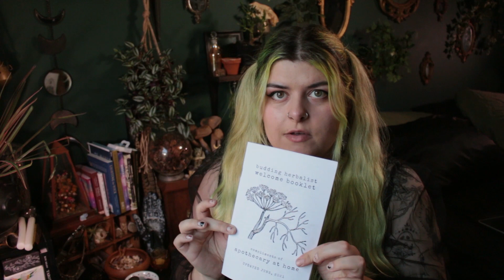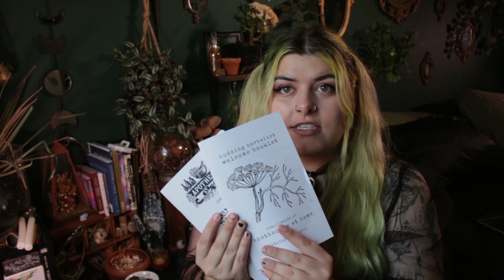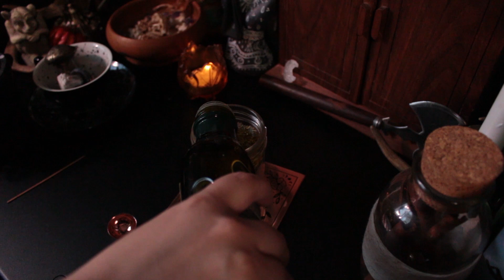Learning Apothecary: Subscription Box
Want to learn apothecary and don't know how to start? Apothecary at home is a great subscription box to help you learn about the monthly herbs and what recipes to use, while also providing supplies!

Let's talk apothecary! Like I said in the video I am pretty new to it and would love to talk and learn with people!